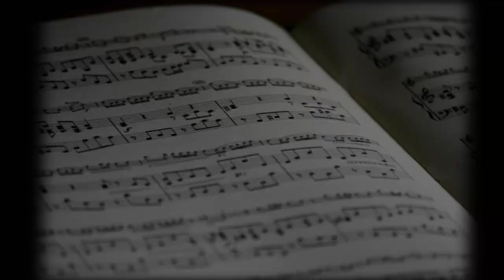Mangal Bhawan Amangal Haari Easy Guitar Chords | Bhajan | Sound of Plectrum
Play this bhajan using only four basic chords, namely, Em Am C and D. Would be a great one for beginners to practise.

Mangal Bhawan Amangal Haari Guitar simple chords
ram siya ram chords
hindi bhajan guitar lessons
jai shree ram bhajan